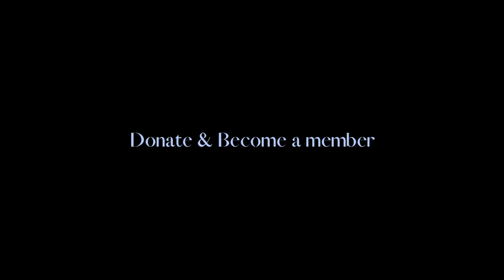What You Need To Know About The Second Stimulus Package PPP & EIDL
"WHAT YOU NEED TO KNOW WHEN APPLYING FOR THE SECOND STIMULUS PACKAGE - PPP & EIDL."

TNA Video Podcast:
Interview with ONE WORLD BANK
Special Guest: Mr. John Nguyen
Host: Mrs. Le Ha Groff

Please share your questions and comments below in our COMMENTS section.

COMMUNITY FUNDRAISER - TEXAS NAIL ASSOCIATION

gf.me/u/zg3igd